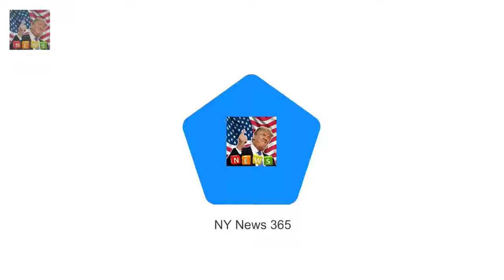Simon Dudley provoked outra Tory councillors QUIT after Windsor chief survives no confidence vote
Simon Dudley provoked outrage with his attack on aggressive homeless people The Conservative council leader was subjected to a vote of no confidence Dudley survived the vote but two of his Tory colleagues quit the party group Two Conservative councillors have quit the party group on Windsor council after the Tory leader survived a no confidence vote over his call for rough sleepers to be moved on before the Royal Wedding

Expert predicts the Scottish title for Prince Harry and Meghan Markle  And as is customary with a: